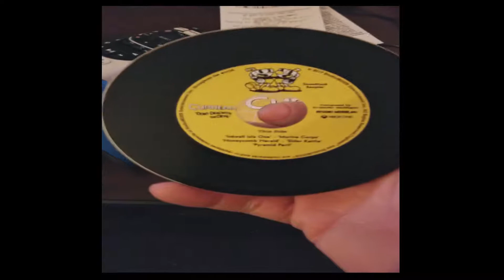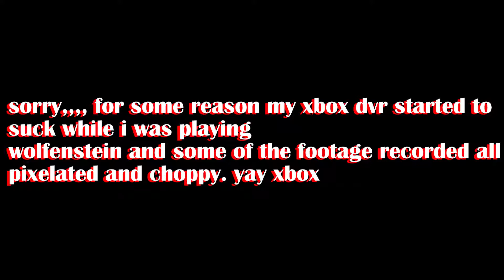Xbox Games I'm In the Middle of Right Now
In this one, I just talk about Cuphead, Call of Duty WW2, Wolfenstein 2, and Dirt 4. Thanks :)
Also, buy my book.